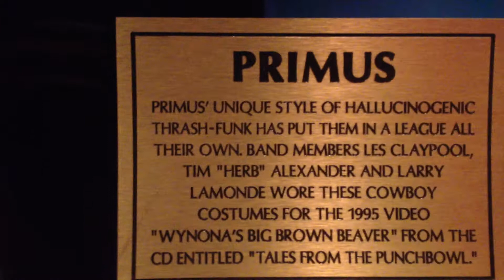Primus costumes from Wynona's Big Brown Beaver Hard Rock Cafe Universal City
Original costumes from the Primus music video Wynona's Big Brown Beaver inspired by a Duracell commercial circa 1995. I stumbled across these while viewing the Hard Rock Cafe in the Universal Studios City Walk which is located in Studio City near Los Angeles, California. The shoulders were splitting apart from the torsos which may have happened while taking off the costumes once finished filming the music video. The masks aren't there but there is a guitar signed by Larry LaLonde, Tim Alexander and Les Claypool.